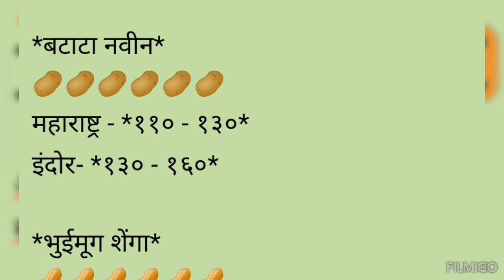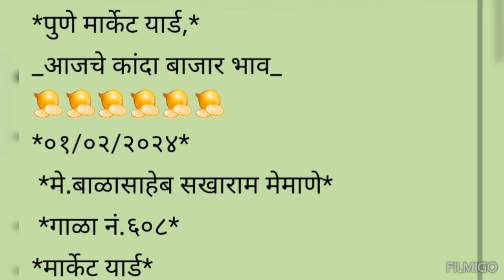Live कांदा मार्केट पुणे APMC पहा आजचा कसा भाव 01/02/2024